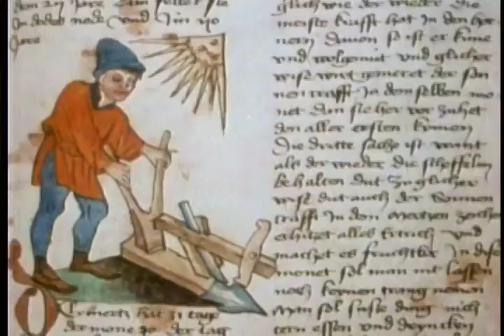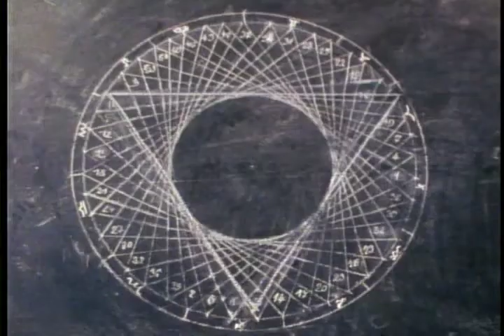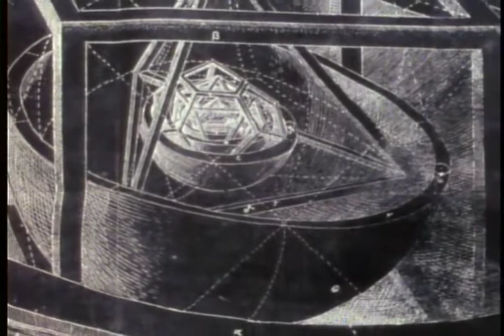Carl Sagan's Cosmos Episode 3 part4